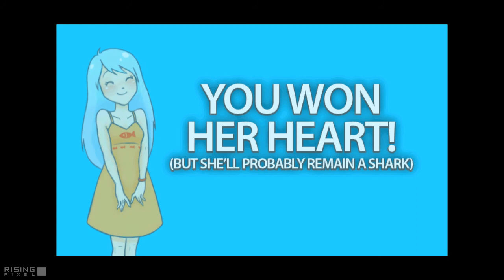Bitch Shark GGJ2014 POLIMI Trailer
An unconventional Dating-sim with a twist.

If you act like a monster, you gonna see monsters.

Try to date a sweet girl without hurting her heart.

Otherwise she will transform into the monster that you are... and she will eat you!

tantan tanTan TANTAN TAN TAN TAN-TAN TAAAAAAAN